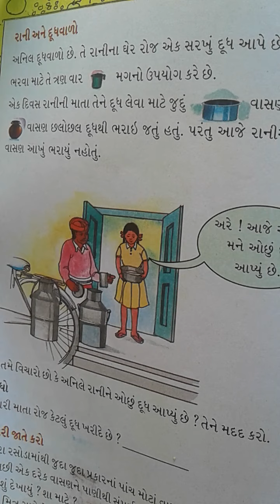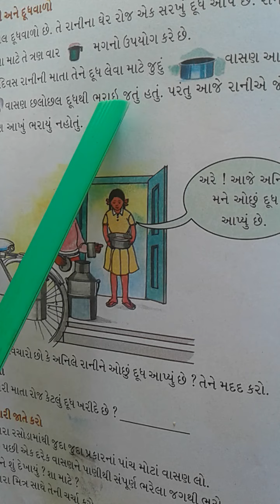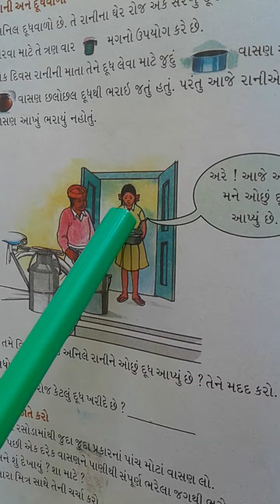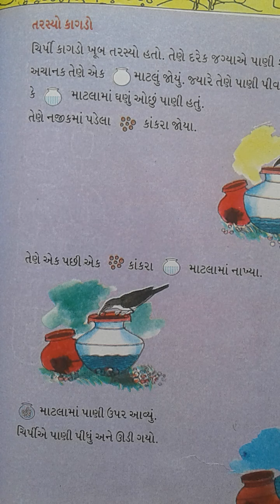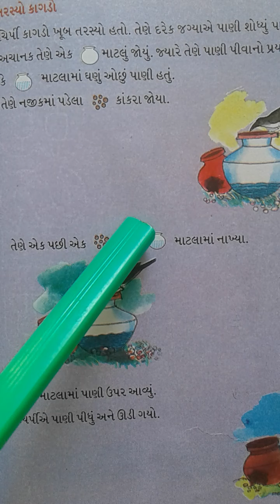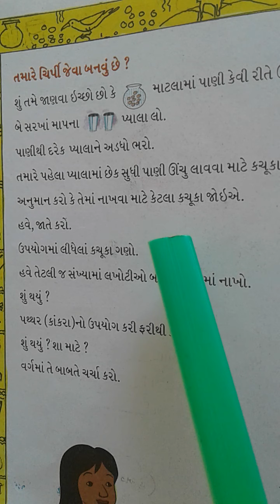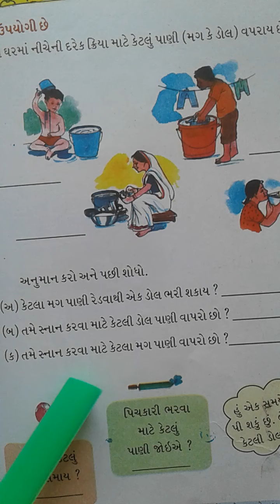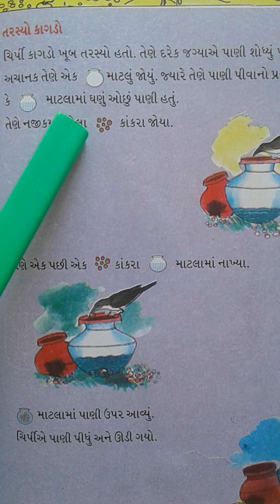ધોરણ ૨ ગણિત પાઠ ૭, જગ અને મગ, ભાગ ૨